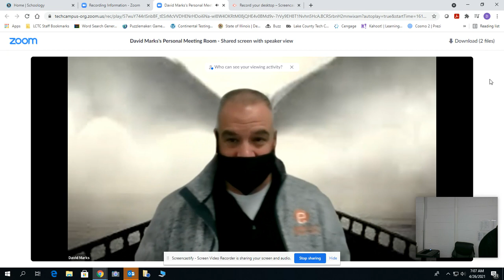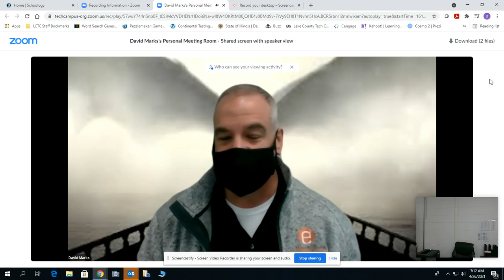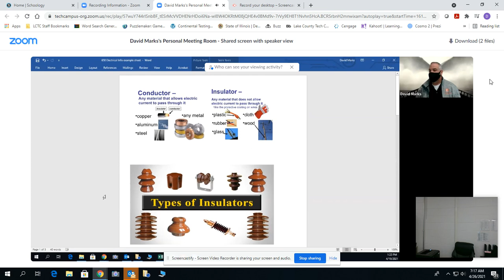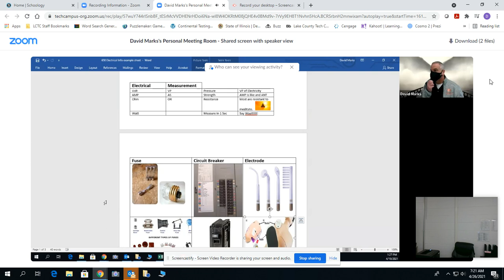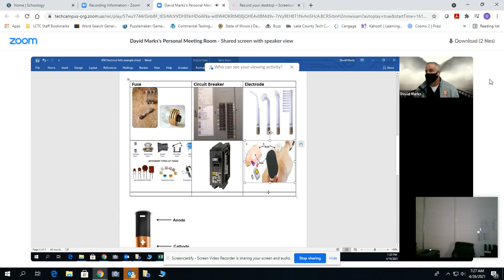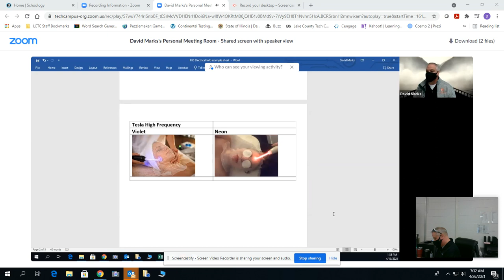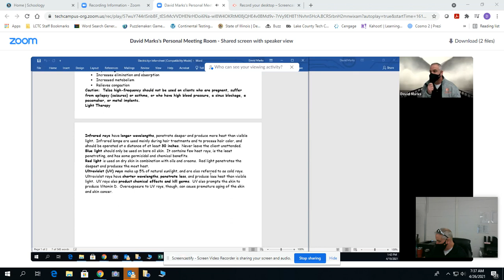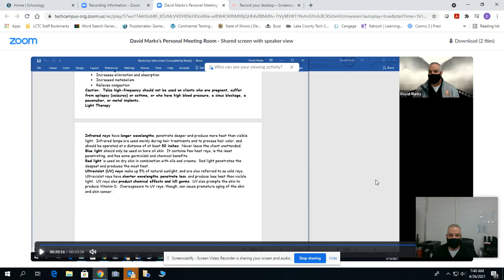650 Electricity Lecture